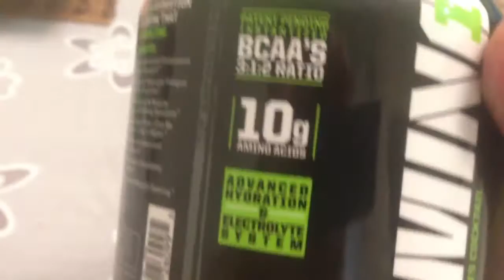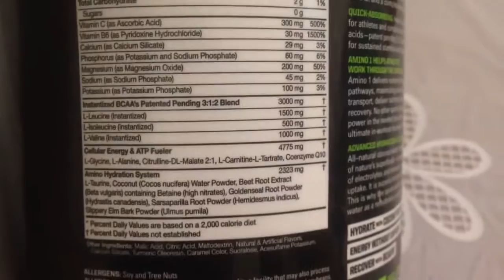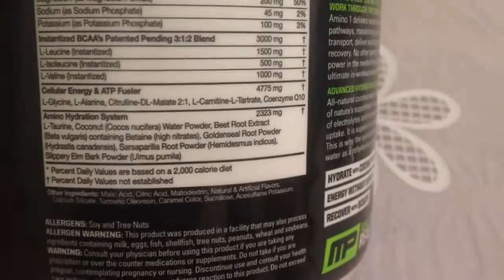Amino 1 "Muscle Pharm" Pineapple Mango